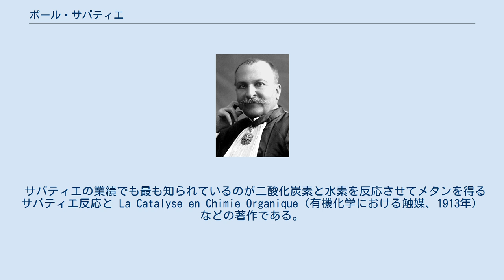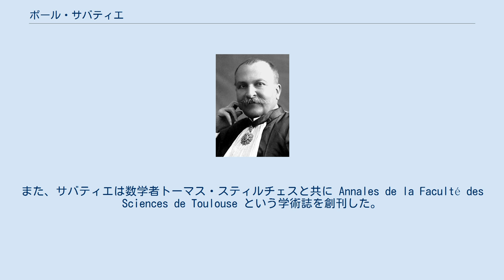ポール・サバティエ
ポール・サバティエ（Paul Sabatier, 1854年11月5日 - 1941年8月14日）は、フランス・カルカソンヌ出身の化学者。
1905年に理学部学部長となるまで、化学の教授として講義を行っていた。
 1877年に高等師範学校を卒業し、1880年にはコレージュ・ド・フランスに移っている。
硫黄と金属硫酸塩の熱化学の研究を行い、この業績によって博士号を得た。
 トゥールーズに移ってからは硫化物、塩化物、クロム酸塩や銅化合物について研究を行った。
また、窒素酸化物やニトロソジスルホン酸およびその塩の研究から、分配係数と吸収スペクトルの基礎研究を行った。
 サバティエは水素化の工業利用を大いに容易にした。
1897年、アメリカの化学者ジェームズ・ボイスの生化学の成果に基づき、サバティエは触媒として微量のニッケルを使うと、アルケン等の炭素化合物の分子に容易に水素を付加できることを発見した。
これによって、魚油などを固形の硬化油にすることが可能となった。
 サバティエの業績でも最も知られているのが二酸化炭素と水素を反応させてメタンを得るサバティエ反応と La Catalyse en Chimie Organique（有機化学における触媒、1913年）などの著作である。
微細な金属粒子を用いる有機化合物の水素化法の開発によって1912年にヴィクトル・グリニャールと共にノーベル化学賞を受賞している。
 1918年に王立協会外国人会員選出。
 トゥールーズにて死去。
生涯に4度結婚している。
 トゥールーズ第三大学はポール・サバティエの名を冠している。
また、サバティエは数学者トーマス・スティルチェスと共に Annales de la Faculté des Sciences de Toulouse という学術誌を創刊した。
 弟子には、久保田勉之助（1885年–1961年、平田義正の師)がいる。